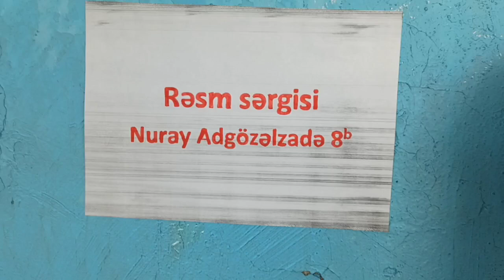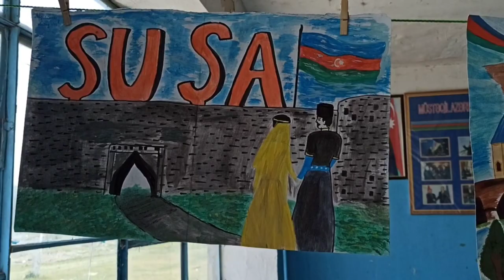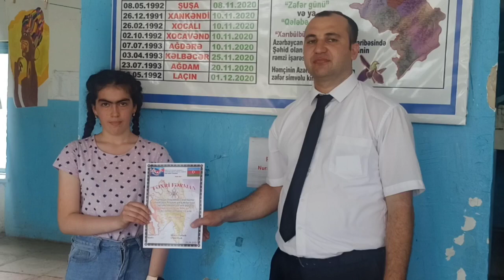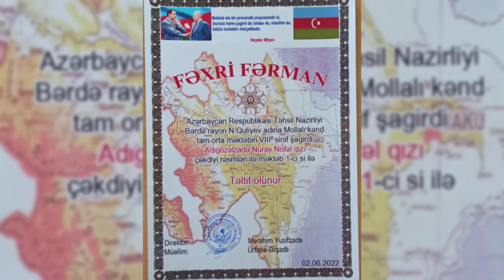Rəsm sərgisi (Nuray 8b)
N.Quliyev adına Bərdə rayon Mollalı kənd tam orta məktəbində 8b sinif şagirdi Adıgözəlzadə Nuray Nofəl qızının fərdi rəsm sərgisi keçirdildi.Sərgi müəllim və şagirdlər tərəfindən çox bəyənildi.Mənim və Məktəb rəhbərliyinin təşəbbüsü ilə Nuray Fəxri Fərman və hədiyyələr ilə təltif olundu.Uğurların bol olsun gozəlim.